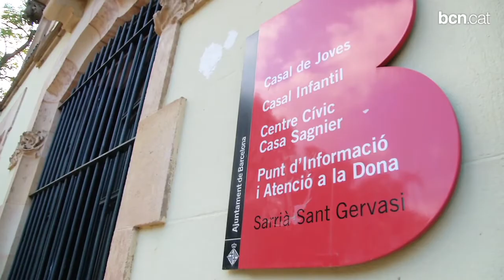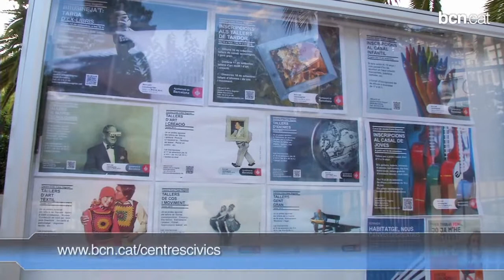Els tallers omplen d'activitat els Centres Cívics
Les 1500 activitats formatives han començat el mes d'octubre i alguns tallers mantenen les inscripcions obertes. S'ofereixen un gran ventall de temàtiques.